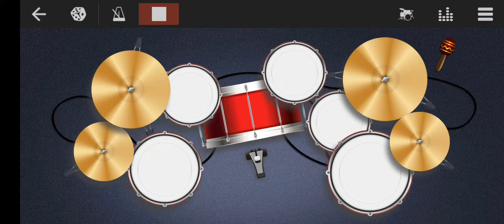band bajana kese shikhe